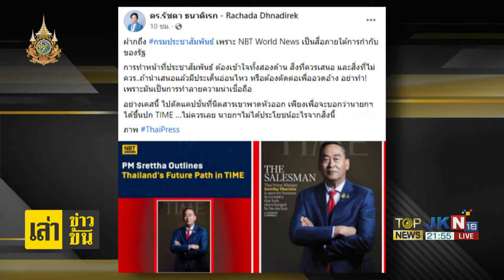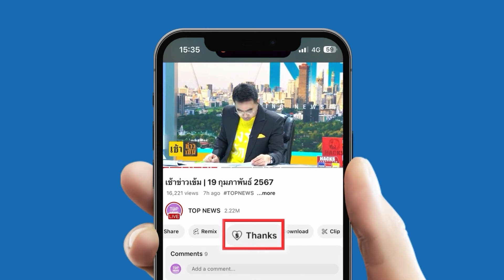"สุริยะใส" ติง "ทักษิณ" คัมแบ็คเร็วไปต้องระวังทุกย่างก้าว เข้าสู่การเมืองจริง | TOPNEWSTV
"สุริยะใส" ติง "ทักษิณ" คัมแบ็คเร็วไปต้องระวังทุกย่างก้าว เข้าสู่การเมืองจริง